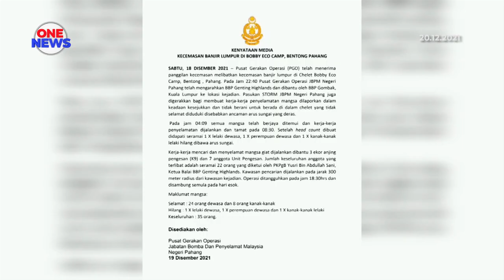32 selamat, 3 masih hilang kejadian banjir lumpur di Bentong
35 individu termasuk sembilan kanak-kanak berdepan detik cemas apabila terkandas dalam kejadian banjir lumpur di Chalet Bobby Eco Camp, Bentong, Pahang.32 daripada mereka ditemui pukul 4.09 pagi semalam, manakala tiga lagi masih hilang.

Penolong Pengarah Operasi Jabatan Bomba dan Penyelamat Malaysia (JBPM) Pahang, Ismail Abdul Ghani memaklumkan, pihaknya menerima laporan kejadian tersebut pada Sabtu pukul 10.40 malam.

22 pegawai dan anggota bomba dari Balai Bomba dan Penyelamat Genting Highlands, dan Gombak ke lokasi kejadian bersama Pasukan STORM Negeri Pahang.

Operasi mencari dan menyelamat mangsa yang hilang masih diteruskan, dengan bantuan tiga ekor anjing pengesan dan tujuh anggota Unit Pengesan dalam jarak 300 meter radius dari kawasan kejadian.

Namun operasi tersebut terpaksa ditangguhkan pada pukul 6.30 petang ekoran cuaca gelap dan akan bersambung hari ini.